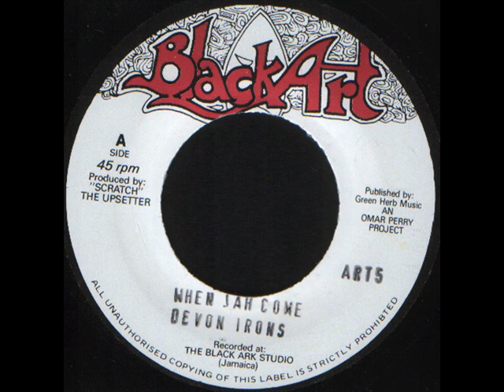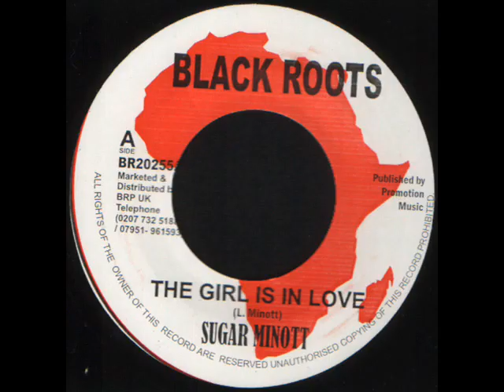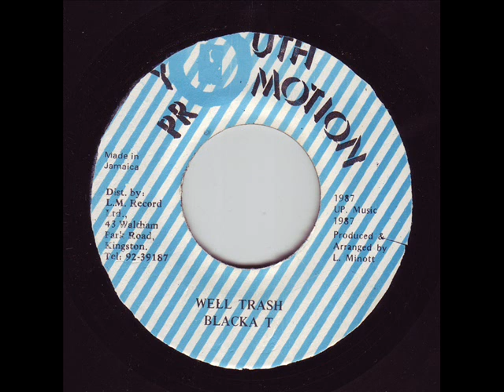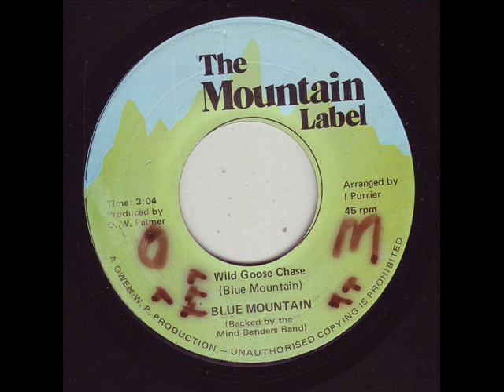Disciples - Ganja Version